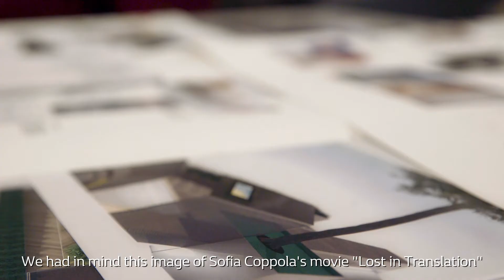Tina Kentner en Stéphane Janin over de Renault EZ-GO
Tina Kentner (Architect Renault) en Stéphane Janin (Concept cars design director)  vertellen over het rijden door de stad van de toekomst met de Renault  EZ-GO conceptcar.

Bezoek onze website voor meer informatie over de Renault EZ-GO conceptcar